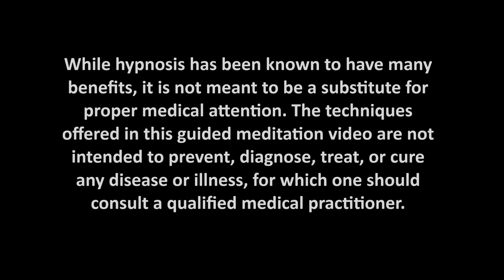Visit Your Home Star System: Starseed Guided Meditation (Intro, Relaxation, & Visualization)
Enjoy this fun, peaceful, and interesting guided meditation that will take you back to your soul's cosmic origin before you decided to incarnate here on planet Earth.

Intro to Starseeds & expectations: Minutes 0-4, followed by relaxation technique and guided meditation.

Created and recorded by LA Bogen.

Photo: Pixabay.com